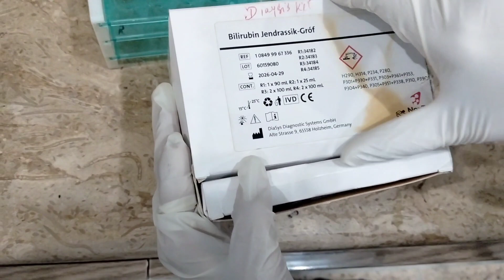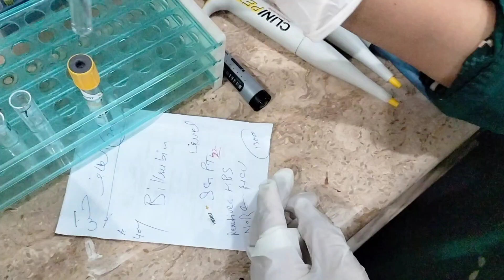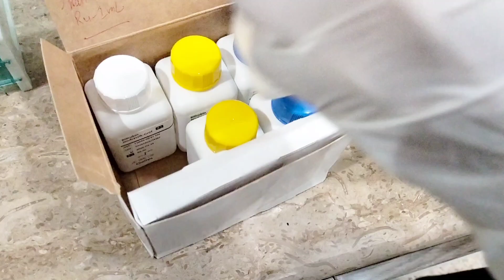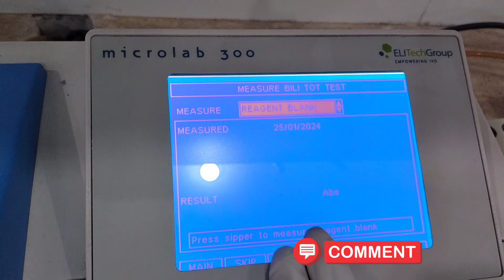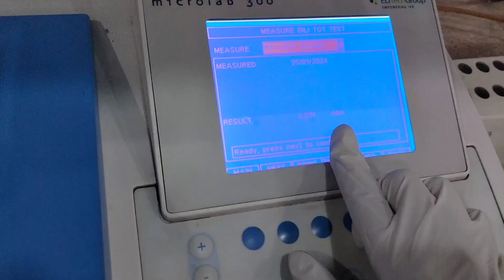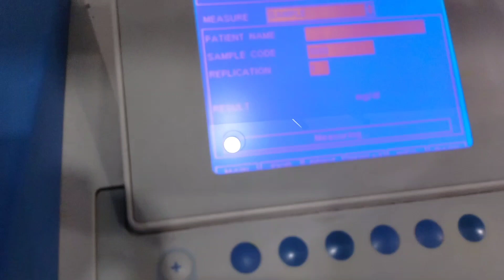Jaundice पिलिया की जांच | Bilirubin Test | Procedure | Lab Practical | BMLT | DMLT | Lab Technician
Bilirubin is a pigment produced by the breakdown of red blood cells in the body. A bilirubin blood test, known as "पीलिया की जांच" in Hindi, measures the levels of bilirubin in the blood. This test is particularly important for newborns, as elevated bilirubin levels can indicate jaundice, a condition where the skin and eyes turn yellow due to excess bilirubin. The normal range for bilirubin levels varies depending on age and health status. The procedure for the bilirubin test involves drawing blood and analyzing it in a lab. The test can measure both total bilirubin and its two forms: conjugated (direct) bilirubin and unconjugated (indirect) bilirubin. In cases of jaundice, the test helps in diagnosing and monitoring the condition. Medical laboratory technicians, including those with degrees like MLT, DMLT, and BMLT, perform this test using kits provided by companies like Erba. Understanding bilirubin levels is crucial for assessing liver and blood health and ensuring timely treatment when necessary.